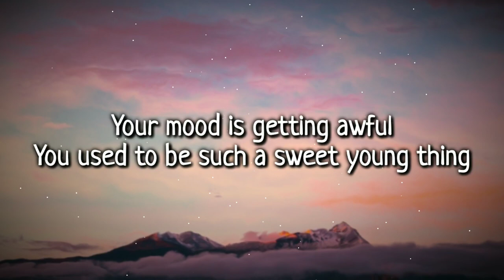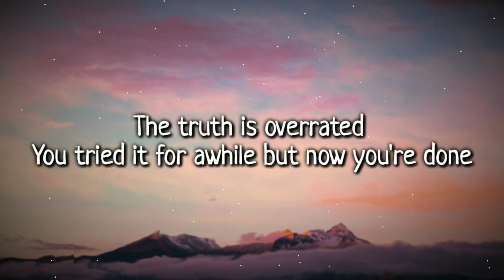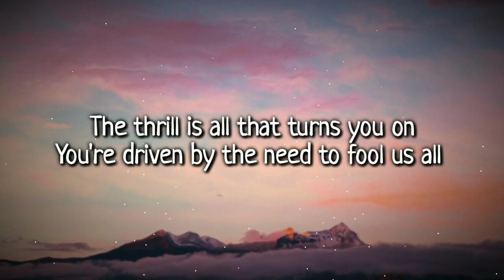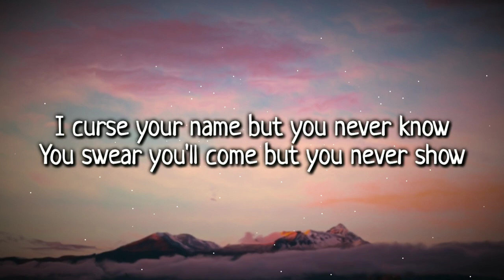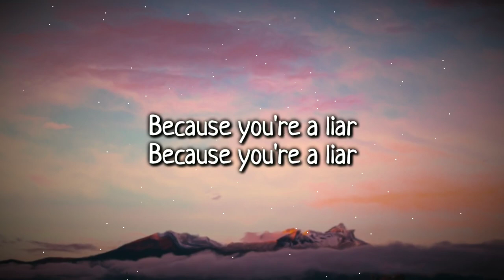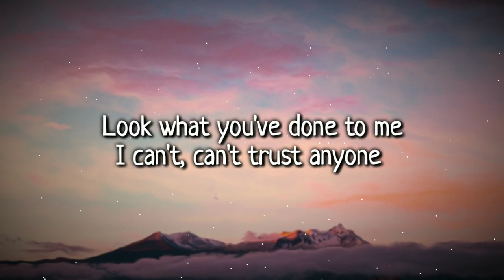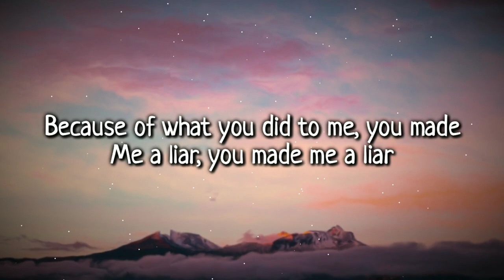Curtsy - Liar (Lyrics Video)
Here's the lyrics video for the amazing song ''Liar'' by the amazing Indie pop band from Los Angeles, CA, ''Curtsy''.

*No Copyrights Violation intended*

About Curtsy:
Curtsy is an angry-dream-pop/dreamy-alt-rock five piece from Los Angeles. The band was formed when Austin Knecht (vocals, guitar) auditioned as a lap steel player for a local country-folk band fronted by Crystal Napoles (vocals, keys). After bonding over their mutual love of 80s pop and 90s shoegaze, the pair branched off on their own and began writing stripped-down indie pop songs together. Jonathan Palmquist (drums), Kai Dodson (bass), and Tamara Simons (guitar) joined the duo along the way, forming a propulsive, rich rhythm section. Curtsy's sound meshes elements of lush indie pop with alt rock's driving rhythms and folk rock's haunting boy/girl harmonies.

Lyrics
*Your mood is getting awful
You used to be such a sweet young thing
The truth is overrated
You tried it for awhile but now you're done

I curse your name but you never know
You swear you'll come but you never show

Because you're a liar
That's why you're all alone
That's why you'll stay alone

Your tongue is dripping rotten
You've turned into such a mean old thing
The thrill is all that turns you on
You're driven by the need to fool us all

I can't, can't trust anyone
Because of what you did to me
You made me a liar